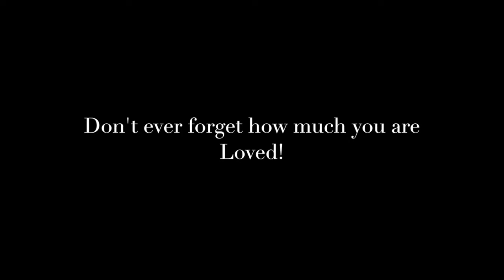Love Linnie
This is a video dedicated to Linnie McMillan. We just wanted the opportunity to let her know how much she means. We love you!